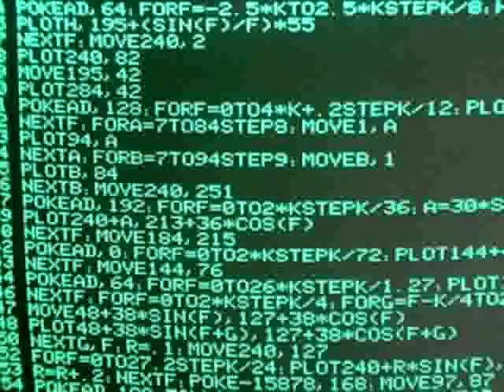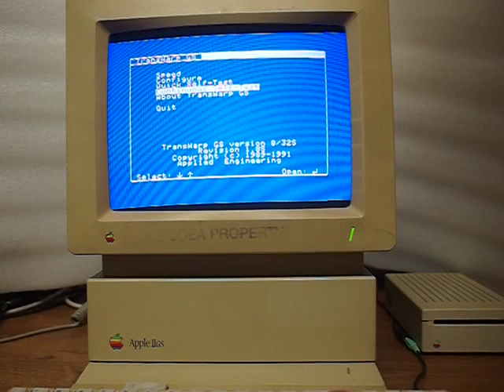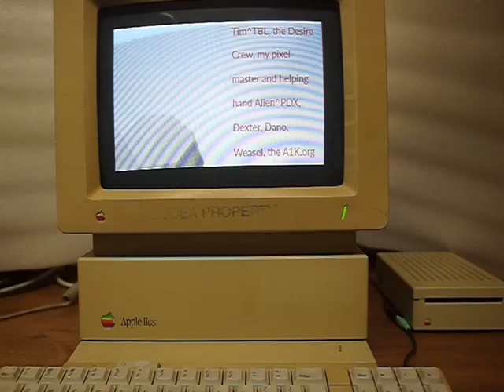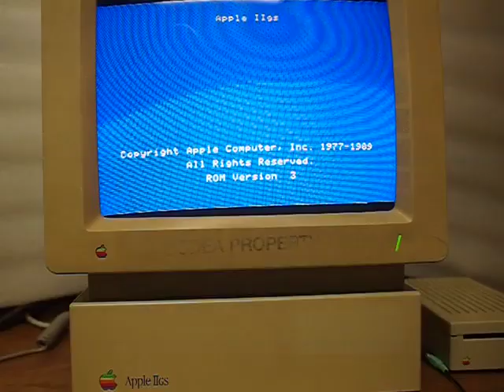VideoCast: Kernkompetenz a No Hard Feelings pro Apple II GS na skutečném hardware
Hexadecimální doupě: dvě dema pro Apple II GS - jedno má problém běžet s vytuněnou turbokartou, druhému stačí zcela holý počítač. Materiál k článku . Hexadecimal Lair: two Appel II GS demos - one has problems even with tuned up turbo card, second runs happily on bare computer.